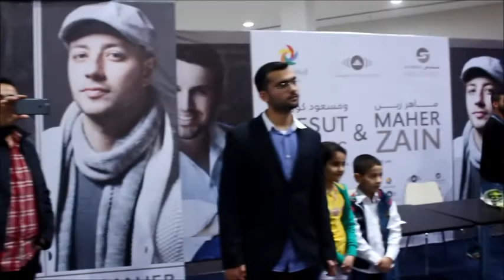maher zain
ماهر زين